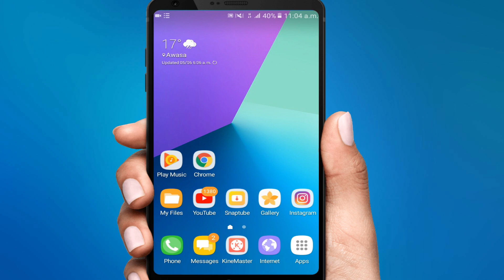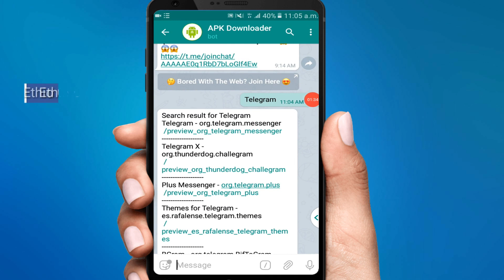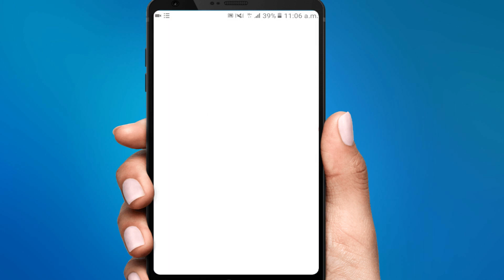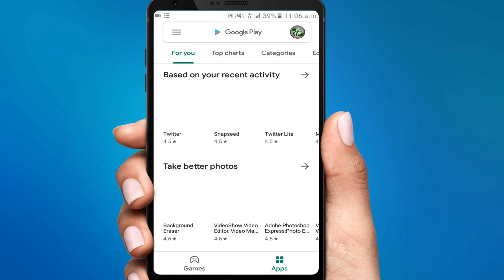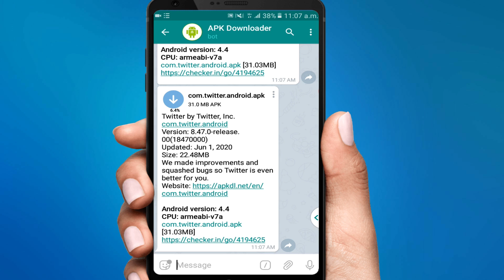🛑 play stor ላይ የሚገኘውን ማንኛውንም አፕ ከTelegram ማውረድ ይቻላል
play stor ላይ የሚገኘውን ማንኛውንም አፕ ከTelegram ማውረድ ይቻላል  @uploadbot